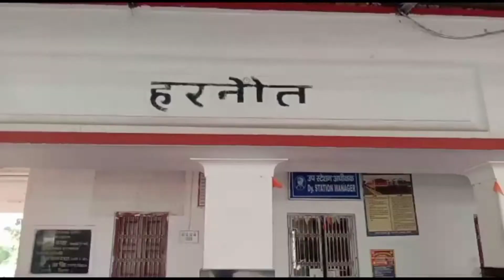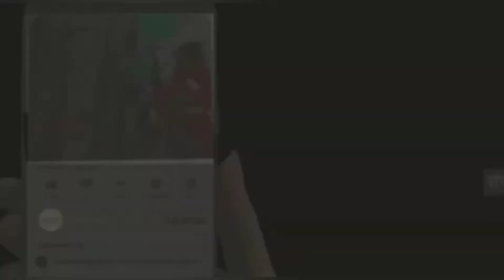नालंदा: हरनौत रेलवे स्टेशन पर यात्रि को बैठने के लिए सीट की व्यवस्था नहीं,जमीन पर बैठ कर ट्रेन का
नालंदा: हरनौत रेलवे स्टेशन पर यात्रि को बैठने के लिए सीट की व्यवस्था नहीं,जमीन पर बैठ कर ट्रेन का इंतजार करते हैं यात्री।

नालंदा जिला के हरनौत रेलवे स्टेशन प्लेटफार्म संख्या एक पर यात्रियों को बैठने के लिए सीट की व्यवस्था नहीं रहने से यात्री जमीन पर बैठने पर मजबूर हैं। उमस भरी गर्मी में यात्री जमीन पर बैठकर गाड़ी आने का इंतजार करते रहते हैं। ट्रेन का इंतजार कर रहे महिला यात्री जूली कुमार ने बताया कि हरनौत रेलवे स्टेशन प्लेटफार्म संख्या एक पर बैठने के लिए यात्रियों को कोई व्यवस्था नहीं है यात्रियों पोल के सहारे अथवा जमीन पर बैठकर घंटों देर ट्रेन का इंतजार करना पड़ता है। उमस भरी गर्मी में स्टेशन पर कुछ पंखे लगे हुए हैं लेकिन कोई पंखा नहीं चलता है यात्रियों को इससे काफी परेशानी उठाना पड़ता है। यात्रियों ने स्टेशन पर सीट लगवाने की मांग कर रहे हैं।